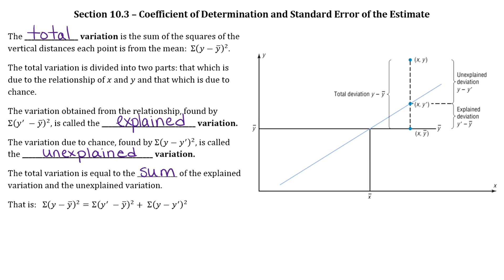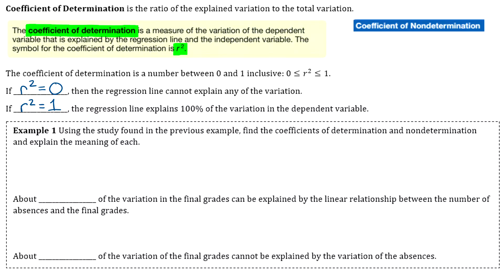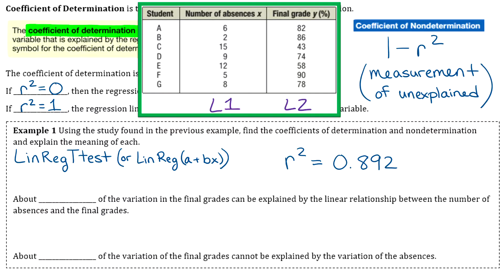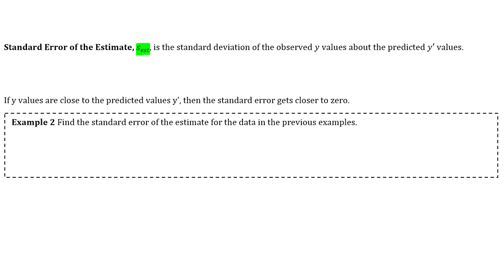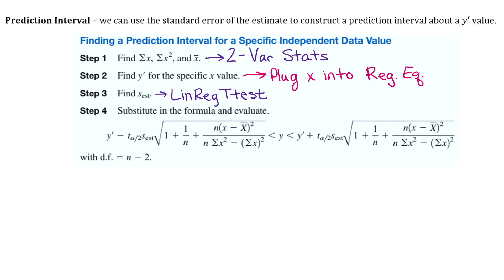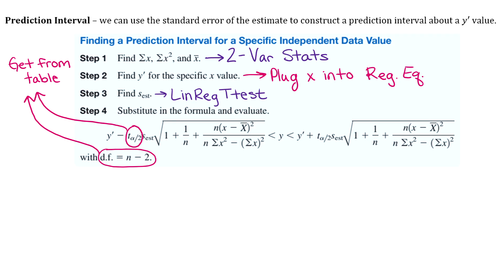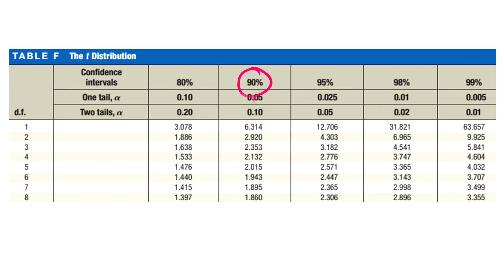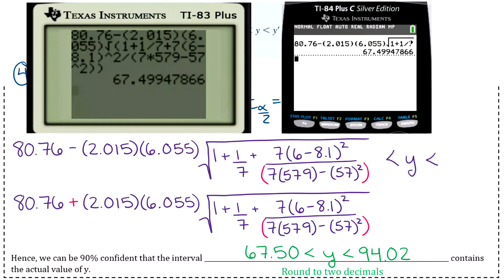*Statistical Methods (STA 2023) - Section 10.3: Determination and Prediction Intervals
In this video, Karen discusses the coefficients of determination and non-determination, the standard error of the estimate, and how to find a prediction interval.

Key Points:

1. Just pay close attention to all the rounding rules within the prediction interval. If you can't get the answer on the notes or on Connect, please email your professor a picture of your work (so we can see how you calculated all the values) as well as a picture of the calculator screen (so we can see if it is a typo error).